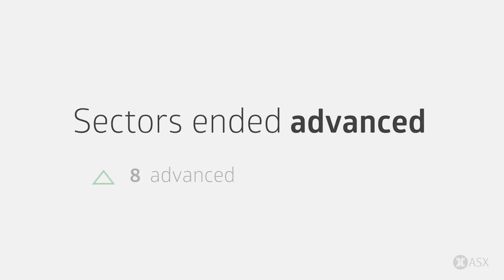ASX Daily Market Wrap